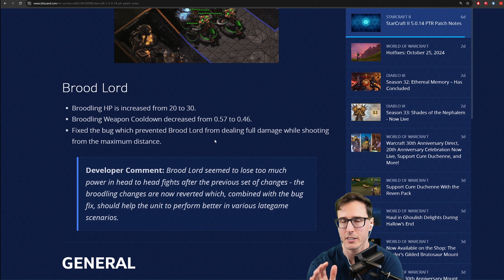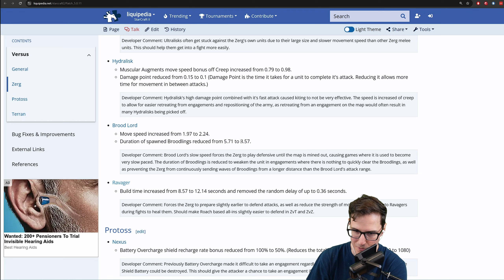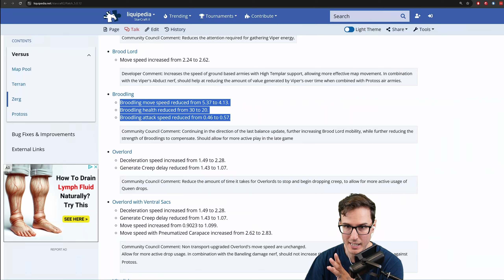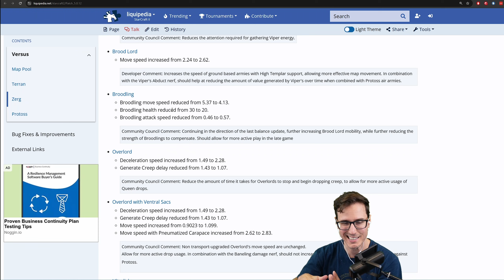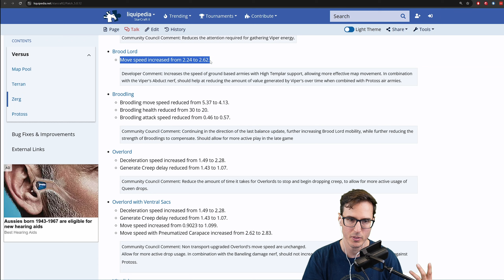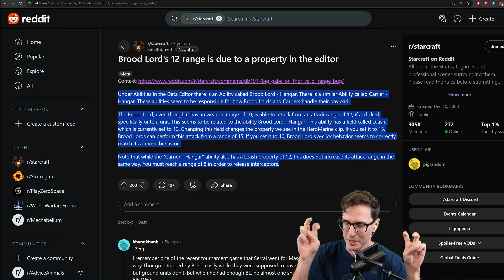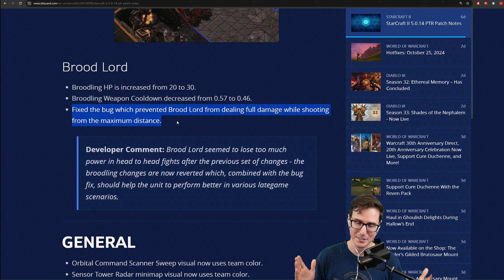We need to talk about the hidden Broodlord problem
Did anyone realise the broodlord bug fix is actually a massive buff?